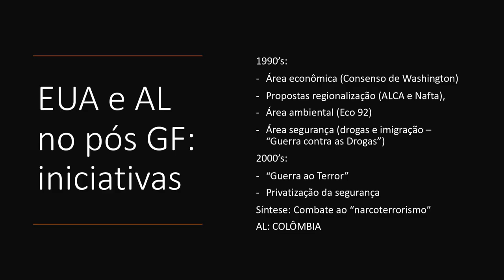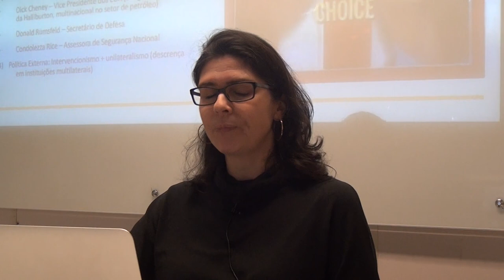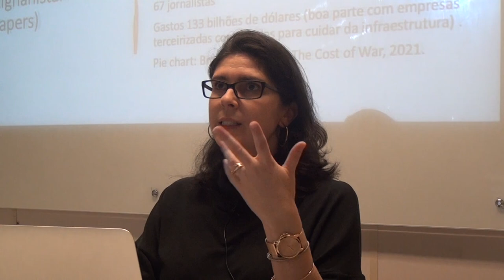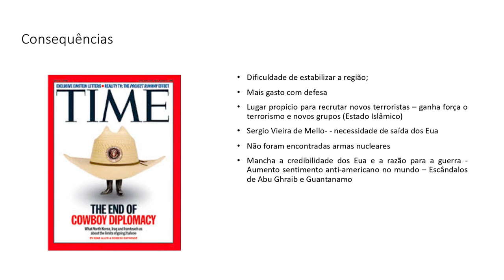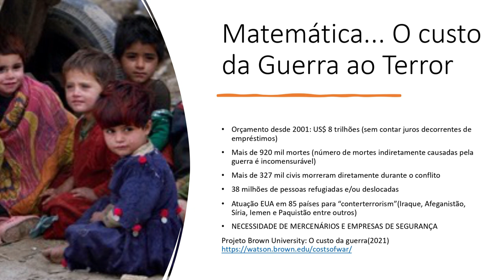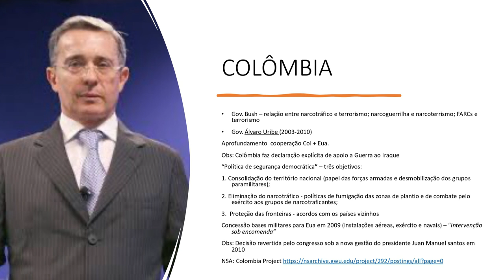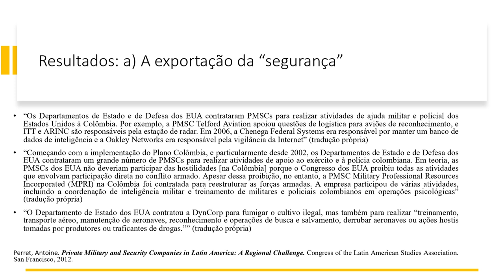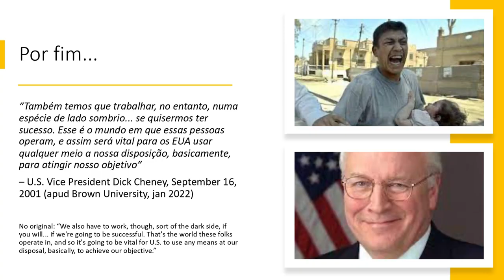Guerra ao Terror e Plano Colômbia - Aula 10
Décima aula do curso ministrado pela professora Camila Vidal. Guerra ao Terror e a privatização da segurança: DyN e o papel da Colômbia exportando mercenários.